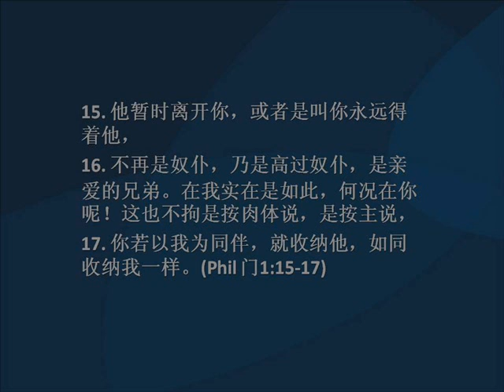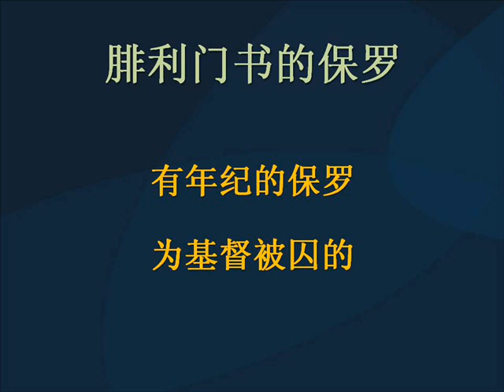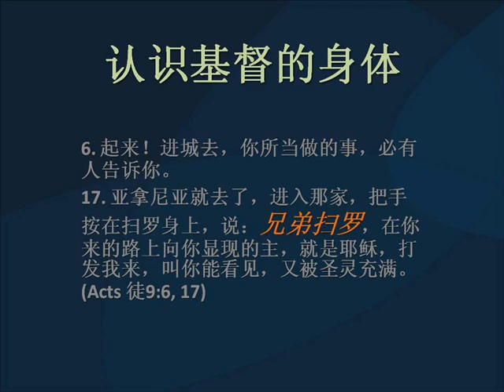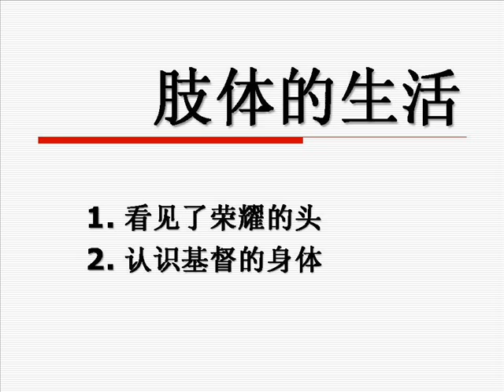Body of Christ 基督的爱系列 (3)-肢体的生活(福建话)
2011年09月04日，星期天